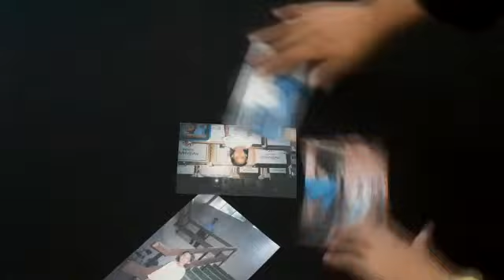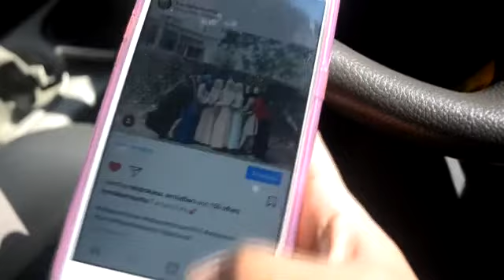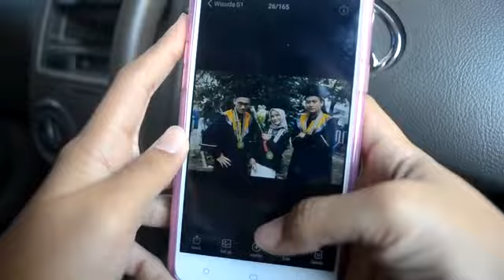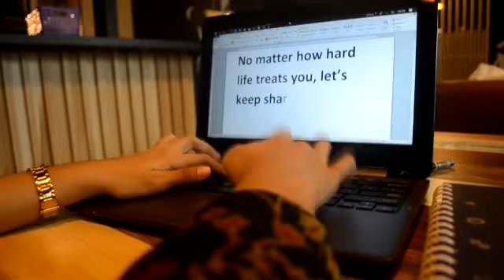Draw My Life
Hi, I am Henda Harmantia Dewi.